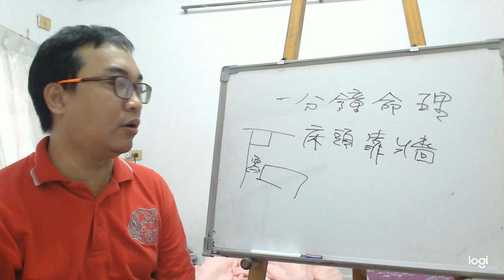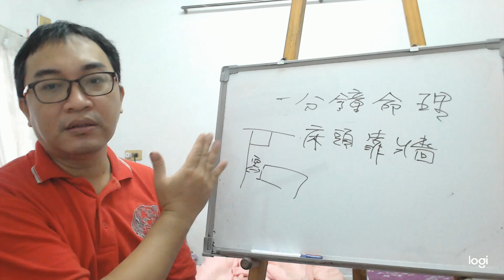一分鐘命理：床頭靠牆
服務項目(事先預約)
4.八字批命(流年)3600、取名3600、勘宅12000、姓名鑒定500
5.Line：s12860990 微信：s12860990
8.服務地點：高雄市大社區萬金路82-7號(楠梓火車站前的旗楠路一路直走便可看見萬金路)